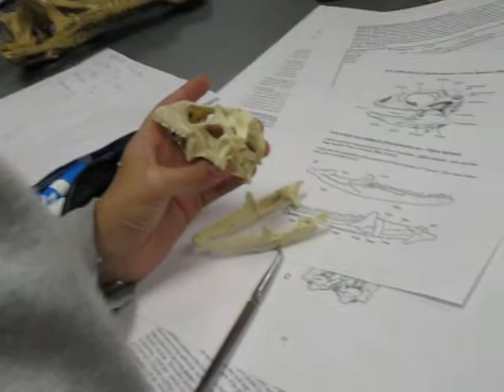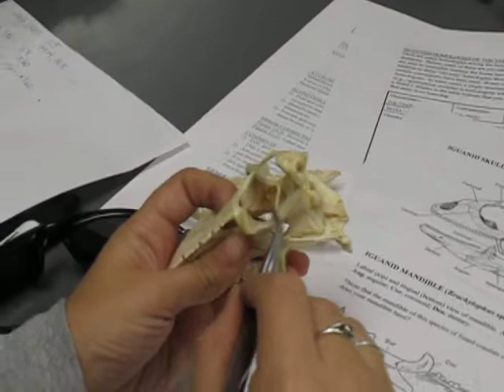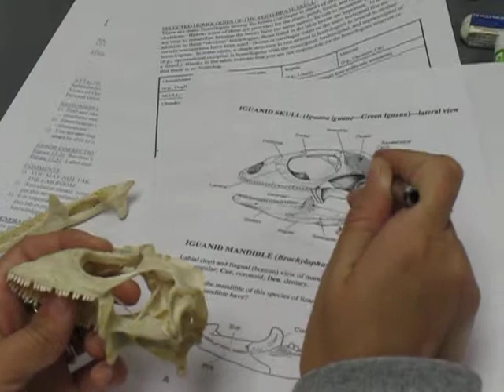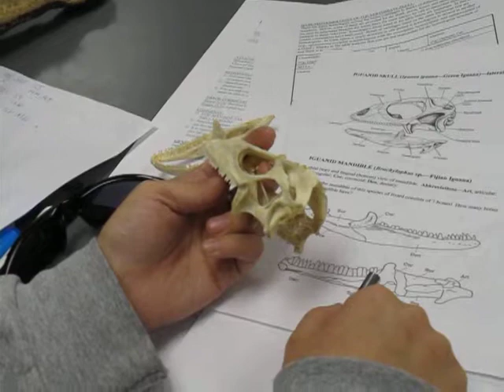Lizard Skull pt. 1